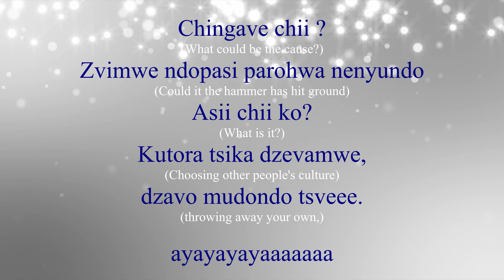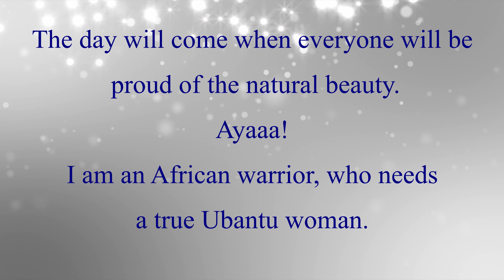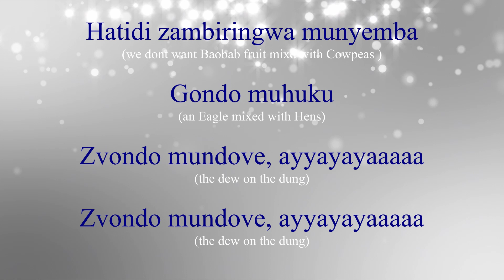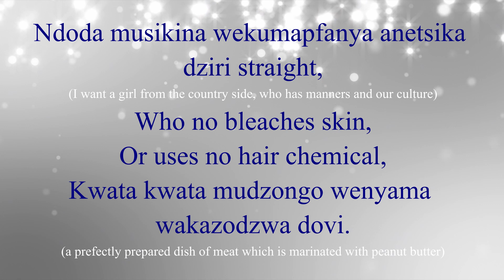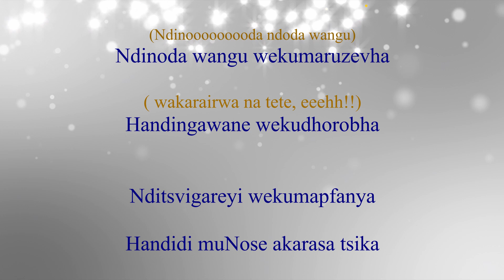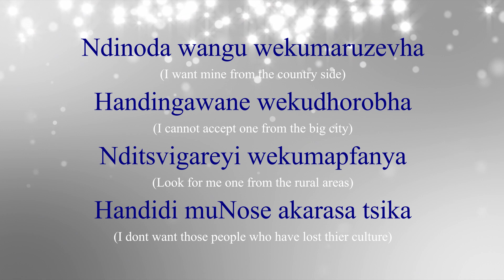Willom Tight - Ndinoda Wangu (Lyrics & English Subs)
Willom Tight  & Tight Family

Willom Tight a Zimbabwean Afro Jazz musician. Tight was popular in the 2000s mostly with the album Ndinoda Wangu.